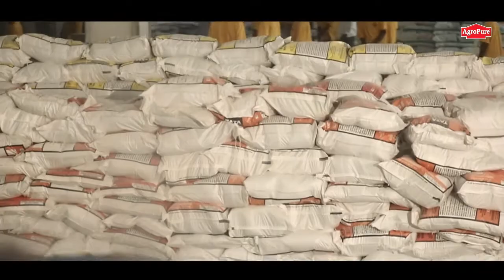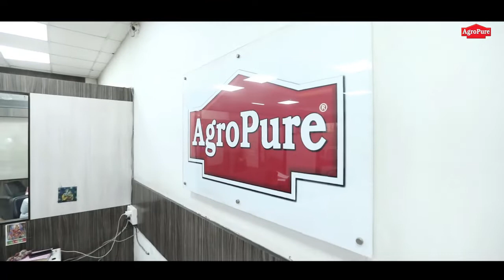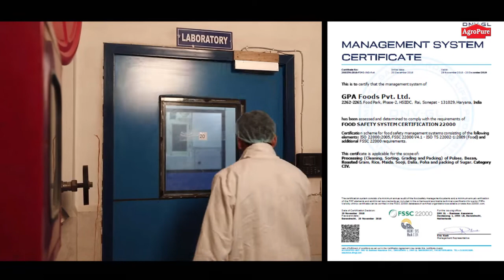AGROPURE CORPORATE FILM | PRODUCTION BY TAP MEDIA STUDIO | M. 9810039964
Production by
TAP Media Studio is an Audio- Visuals Production house. We make Corporate film, ad films, Documentary, Talk show ,  YouTube Vide,  Profile Video, Product video Etc.

We have shooting space available for professional photographers and videographers for all type shoot  per day rent basis Size 20 feet By 25 feet
Shiv Kumar Sharma
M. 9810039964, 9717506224